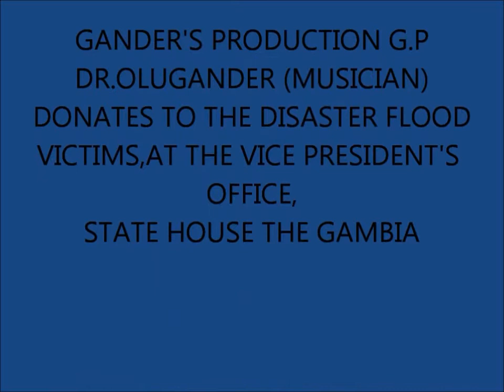GANDER'S PRODUCTION DONATES TO THE DISASTER FLOOD VICTIMS IN THE GAMBIA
GIVING BACK PROJECT TO THE COMMUNITY.
DISASTER FLOOD VICTIMS TOUR & DONATIONS AT STATE HOUSE THE GAMBIA ,WEST AFRICA.BY GANDER'S PRODUCTION MUSIC AND CHARITY LABEL.